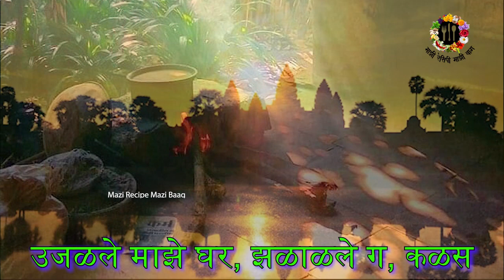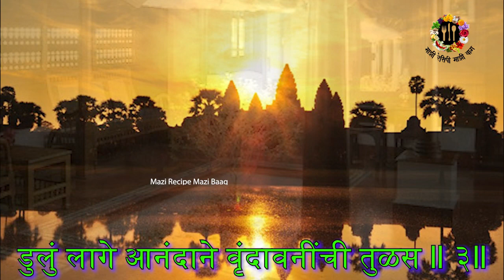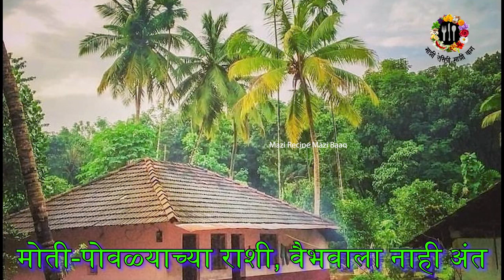बहिणाबाईंची अजरामर कविता | पहाटेची गाणी | ओवी | उगवले नारायण | पारंपारिक